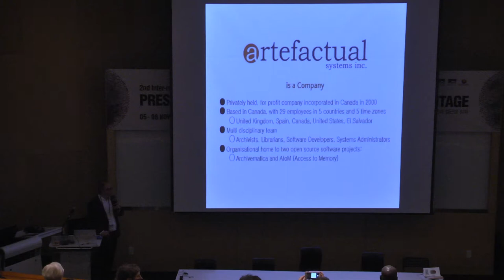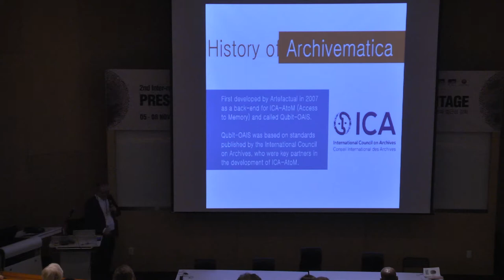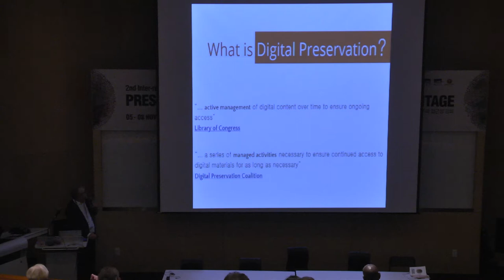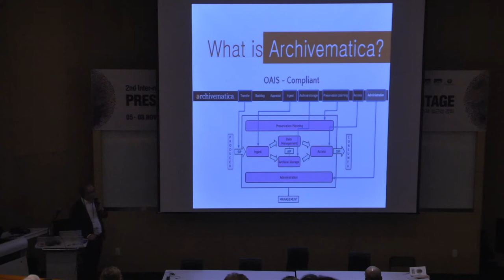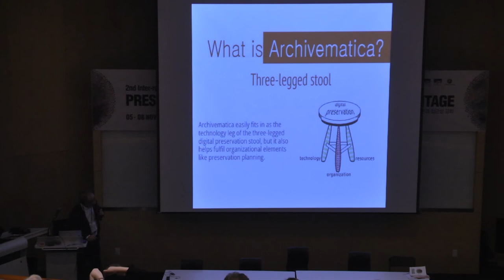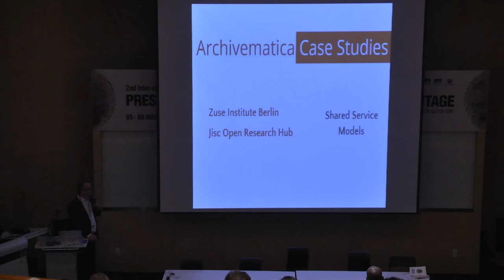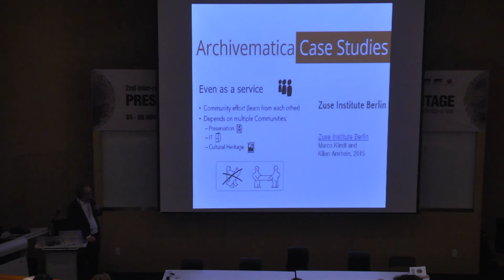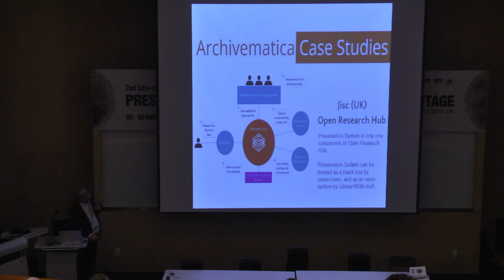Introduction to the Archivematica Open-Source Digital Preservation System.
Justin Simpson, Managing Director at Artefactual Systems Inc.

Archivematica is a free and open‐source digital preservation system
developed by Artefactual Systems in part through funding from
UNESCO. This session will present the history of Archivematica
and an overview of the system's design, features and technical
architecture, as well as relevant case studies.